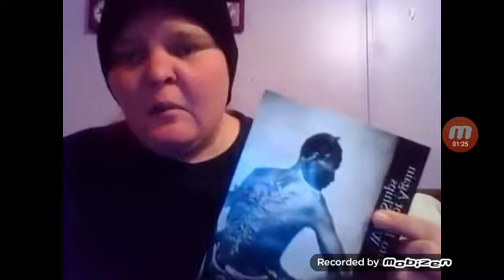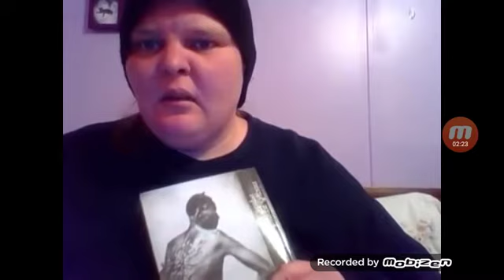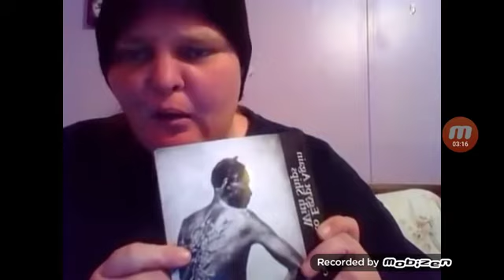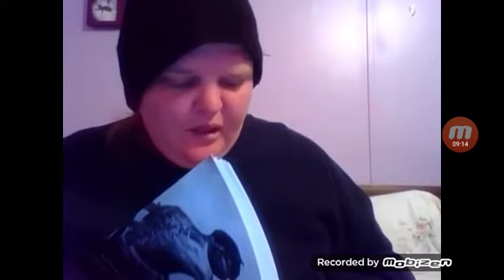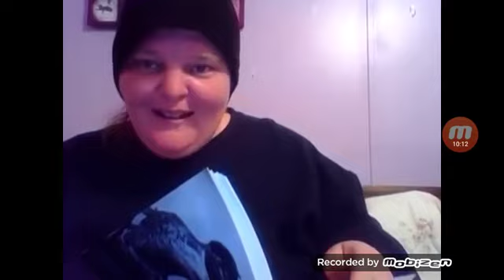Why are you so proud WHITE People???